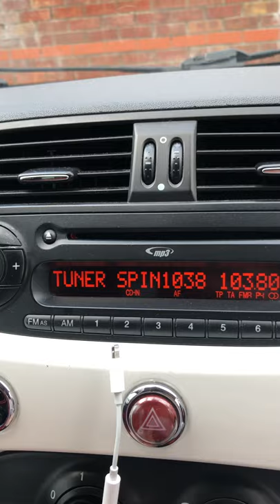Fiat 500 Aux/USB issue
Following up on connecting an aux cable, so music can be played from an iPhone connection.

The USB stick I plug in to the media outlet contains information on it, a few songs, find it has to be music or songs on the USB stick (the songs don’t play) only when the iPhone is connected and “media” is showing on the car stereo.

Odd issue is if the usb stick is removed from the usb (Windows Media) beside the cigarette charger. Media (aux connection stops) disappears and the radio will come on.